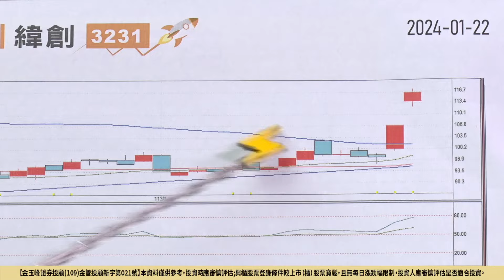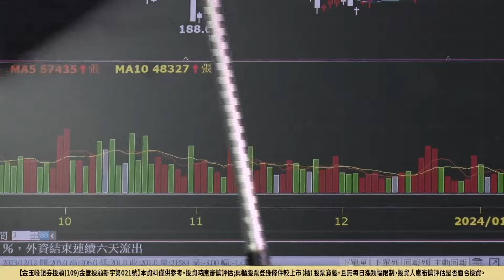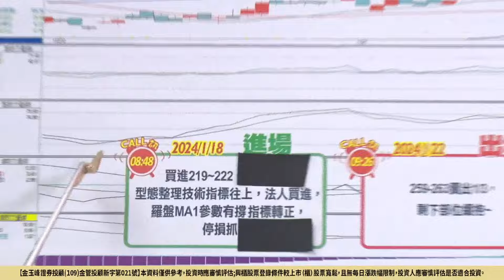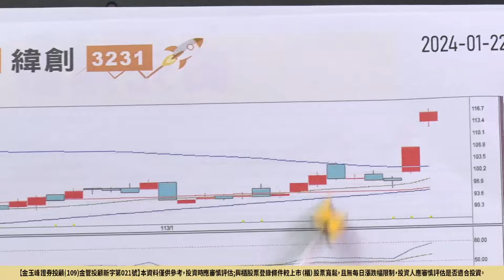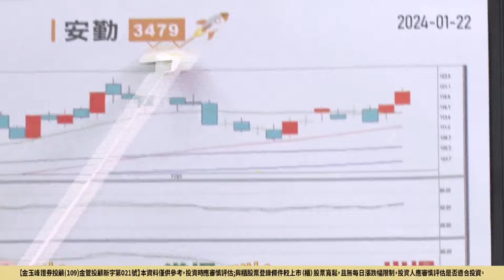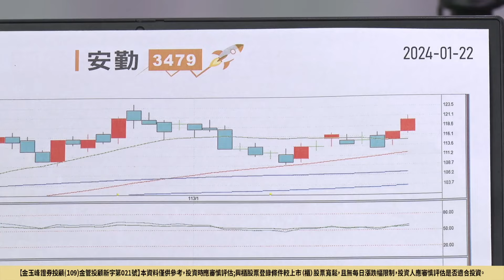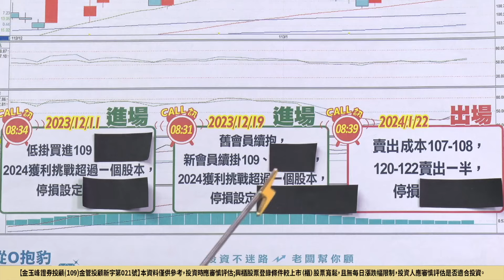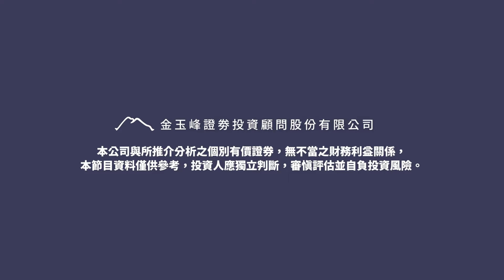（CC字幕）20240122 雷老闆《從0抱豹》【緯創、廣達操做公開！】服務諮詢專線（04）2291-4915